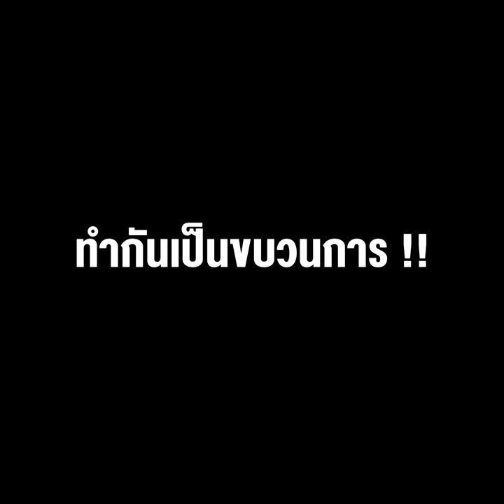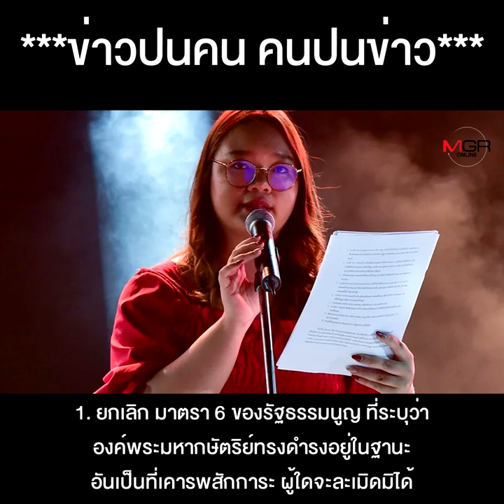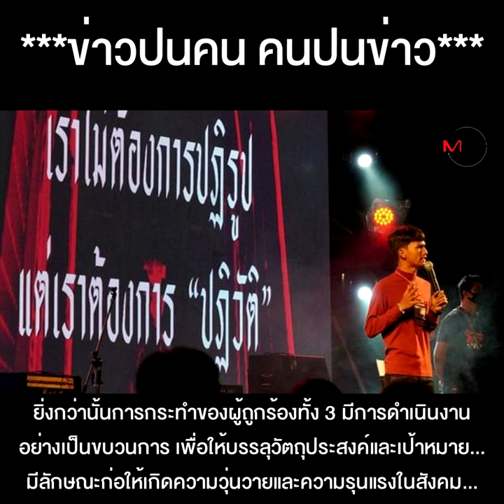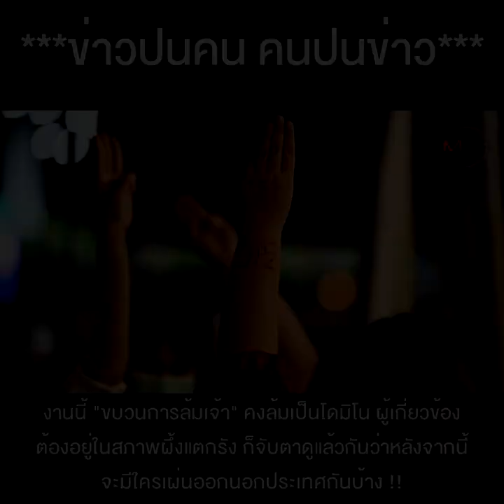ผึ้งแตกรัง หลังศาลรธน.ฟันเปรี้ยง “สามนิ้ว” มุ่งล้มล้างการปกครอง และทำกันเป็นขบวนการ!!